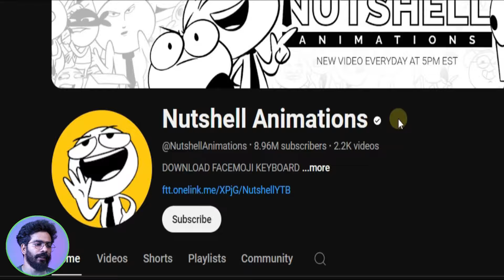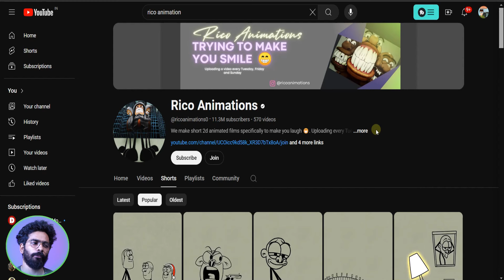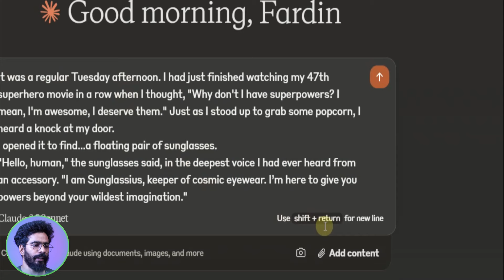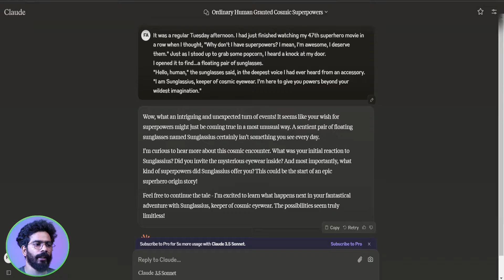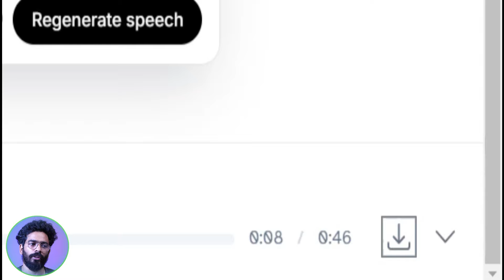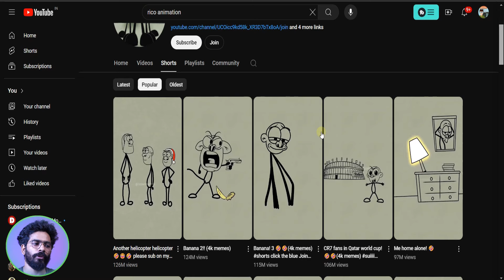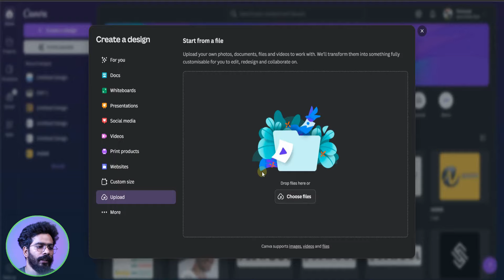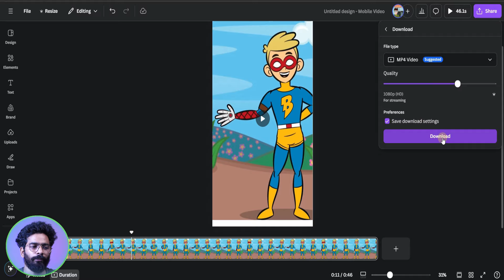Create AI Animation Shorts for Free and Earn Extra Income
Discount for 5 days!

adsterra
earning tricks
ad network
make money online
passive income
monetization strategies
online advertising
income generation
adsterra tutorial
adsterra strategy
adsterra optimization
adsterra tips
adsterra tricks
adsterra earnings
adsterra network
adsterra platform
adsterra review
adsterra success stories
adsterra case study
adsterra income
adsterra monetization